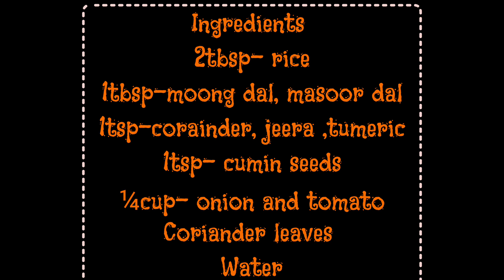Dal khichdi for 9 months+ babies